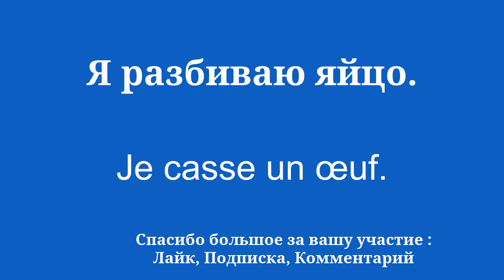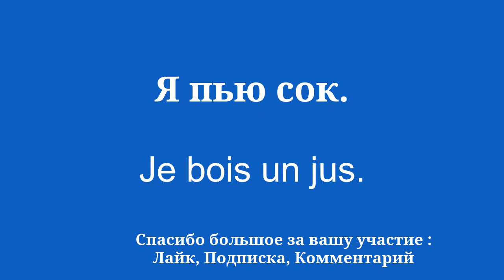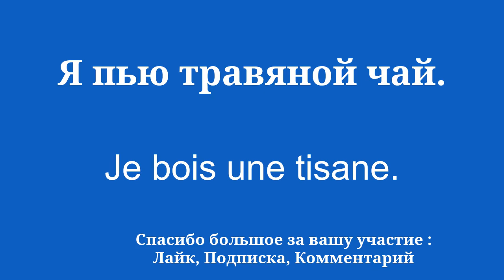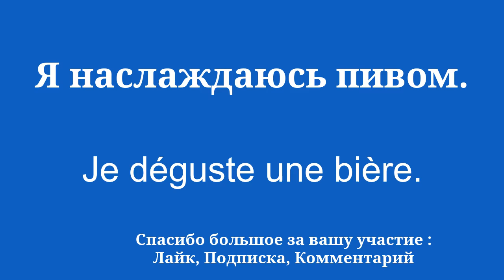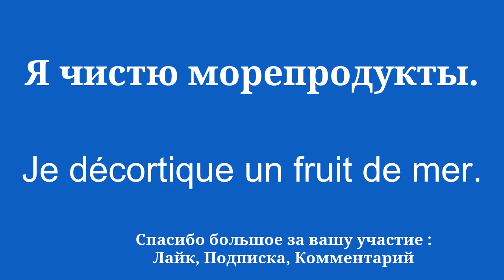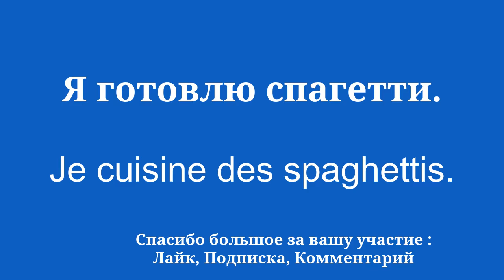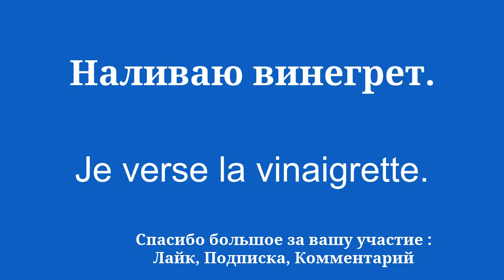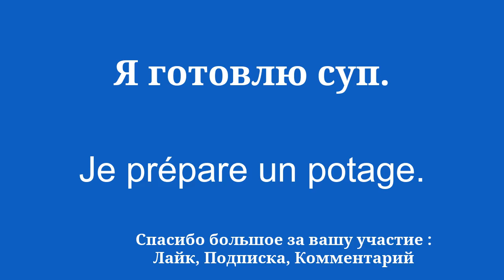Выучите французский язык быстро и легко.